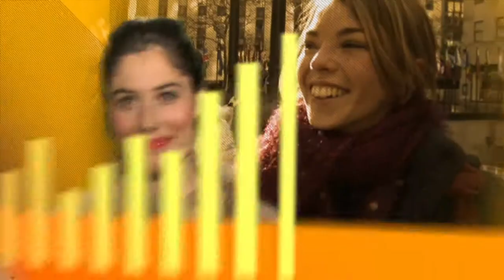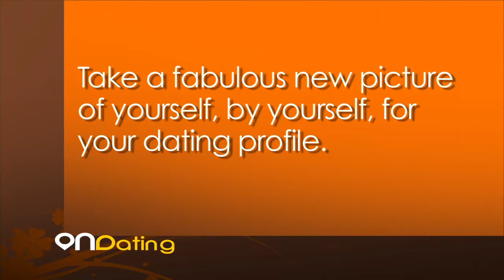FindingYourMateOnline.com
Host Andrea Syrtash meets with authors and dating coaches Beth Roberts and Karin Anderson to share tips and strategies  - from picking the perfectprofile picture to the three major steps of online dating.